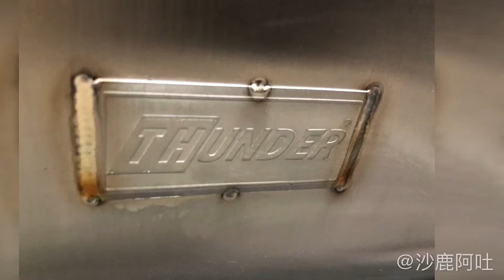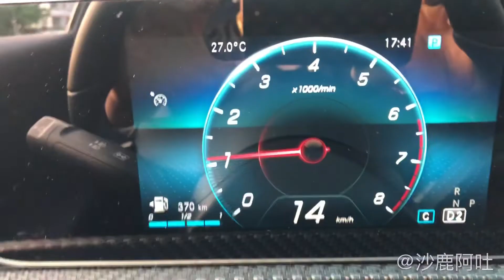BENZ 2018 A180 尾段排氣管改裝雷力超跑尾段雙出款式焊接燒製碳纖維鍍鈦款尾飾管，雙邊單出聲音檔